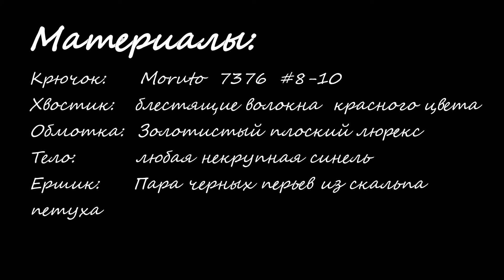Black Zulu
Вязание мушка Black Zulu. Мушка на голавля.